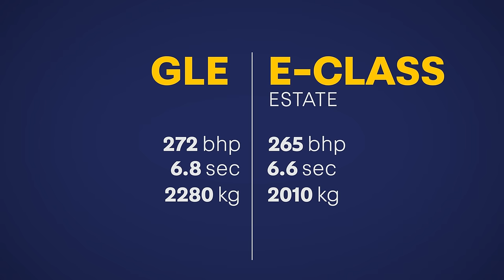The Hard Truth About SUVs | 4K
The popularity of SUVs has soared over the last few years, but if you weigh up the realities, are they actually a bit stupid? Although much loved, the driving characteristics, practicality, performance and economy of SUVs often fall short of their estate rivals, so what's all the fuss about?

✅ best-ofs